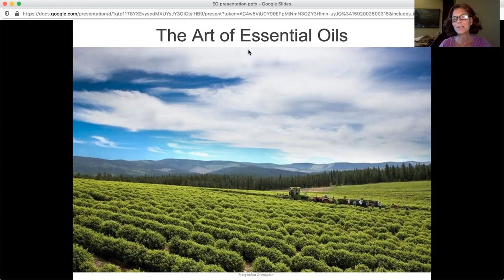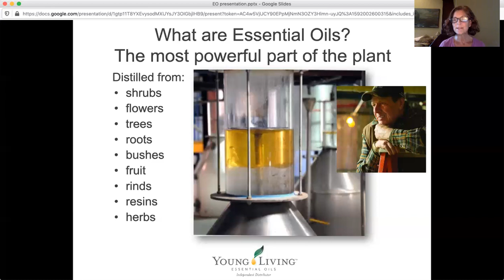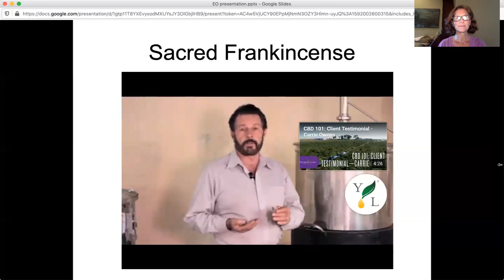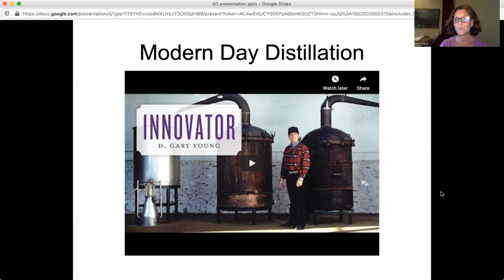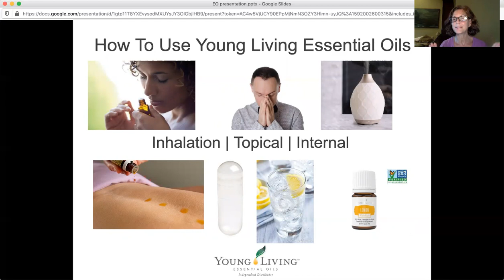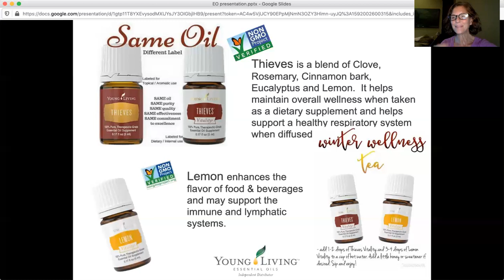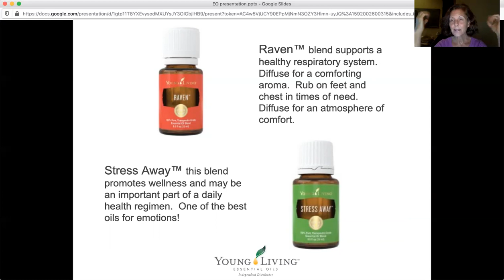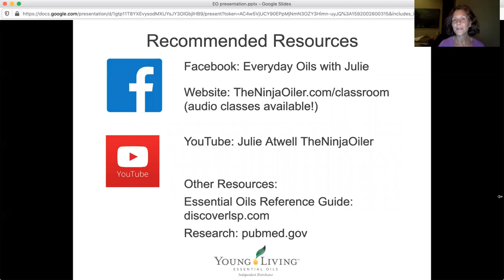Art of Essential Oils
Learn the art of Essential Oils. Embark on a journey through the rich history of essential oils. Travel to ancient times and discover how essential oils were distilled and used. Find out how you can harness the power of essential oils today by uncovering the purest oils on the planet. This is a fast-paced, high-energy, ground-up essential oils class where you will pick up TONS of oily tips!! Using essential oils is one small change you can make to protect your family and take charge of your health!